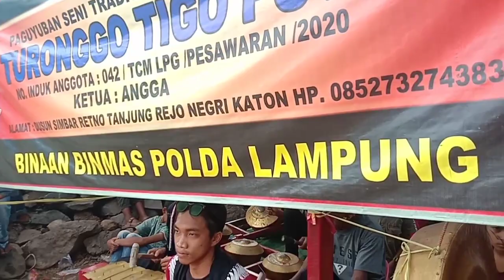JATILAN PUTRI TERBANYAK DI PESAWARAN JARANAN TURONGO TIGO PUTRO